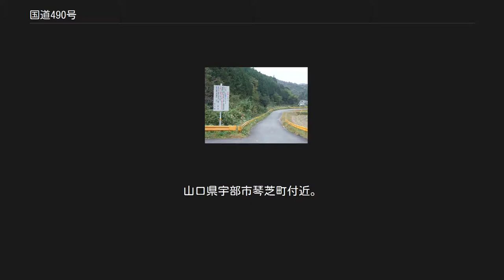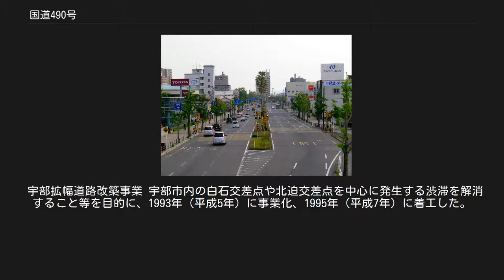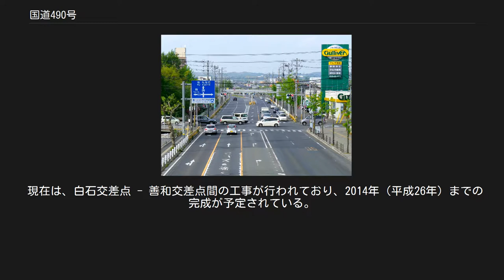国道490号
国道490号上り方面。
山口県宇部市琴芝町付近。
 国道490号（こくどう490ごう）は、山口県宇部市から、山口県美祢市を経由して山口県萩市に至る道路（一般国道）である。
 山口県を縦断し、瀬戸内海側の宇部市の国道190号分岐を起点に、秋吉台から山口県を南北に縦断して笹目峠を越えて、日本海側の萩市の国道191号交点を終点とする一般国道の路線であり、山口県の交通の要衝である山口市小郡（旧・吉敷郡小郡町）と萩市を結ぶルートの一部となっている。
 美祢市（旧美東町）から終点の萩市にかけては、バイパス道路として地域高規格道路小郡萩道路が計画されており、2011年（平成23年）に開催されたおいでませ!山口国体にあわせて、同年5月28日までに一部区間（美祢東JCT - 絵堂IC間）が開通した。
残る区間の絵堂IC - 萩IC間については、2014年度に新規事業化された。
 詳細は「小郡萩道路」を参照 狭隘区間の入口に掲げられている、県道への迂回を促す看板 国道490号は、起点の松山町一丁目交差点 - 白石交差点（宇部IC付近）間は4車線以上の広幅員道路で、それ以外の大半の区間は2車線で整備されている。
しかし、美祢市美東町絵堂二反田から萩市山田にかけての笹目峠付近約9 kmはほとんどが山中であり、大型車の通行はおろか、普通乗用車であってもすれ違いが困難なほどの狭隘道路である。
この間は山口県が設置した、道路をUターンをして県道へ迂回通行することを勧める旨のお知らせの道路標識が設置されている。
この道路標識の指示に従えば、国道490号から山口県道32号萩秋芳線および国道262号を利用して萩市内へアクセスするのが一般的である。
例えば、萩市大字山田の県道308号分岐点においても、県道よりも国道490号の方が道路幅員が狭い。
いわゆる「酷道」区間の距離は短い、高規格化する計画の事業化がすすめられている。
 しかし、古い形式のカーナビや一部の携帯電話の道案内用アプリケーションを使用した場合などに、萩へ向かう優先経路としてこの区間の国道490号を指示される場合がある（道路距離が萩秋芳線経由より若干短いのと、県道よりも国道の通行を優先して指示するプログラミングがされていることによる）ため、2006年（平成18年）に国民文化祭やまぐちの開催に合わせ、萩市役所がカーナビ製造会社に対し、自家用車で萩へ訪れる多くの観光客がこの路線に迷い込むとして、異例とも言える経路の見直しを申し入れている。
また、道路を管理する山口県も、現地に県道の利用を推奨する旨の看板を掲示している。
 国道490号下り方面。
6車線化が予定されている。
 宇部市中心部の6車線化 2011年現在、起点の松山町一丁目交差点から宇部市琴芝町までの区間のみが6車線となっているが、2007年（平成19年）から沿線の渡内川を暗渠化して西梶返交差点までを6車線に拡幅する工事が行われている。
 宇部拡幅道路改築事業 宇部市内の白石交差点や北迫交差点を中心に発生する渋滞を解消すること等を目的に、1993年（平成5年）に事業化、1995年（平成7年）に着工した。
2001年（平成13年）の山陽自動車道宇部下関線開通に伴い、宇部IC周辺の一部区間が供用開始、2006年（平成18年）には宇部市上宇部 - 白石交差点間の整備が完了した。
 現在は、白石交差点 - 善和交差点間の工事が行われており、2014年（平成26年）までの完成が予定されている。
 宇部市 美祢市 萩市 ^ a b c d e f 2015年4月1日現在 ^ 宇部側から国道490号を萩方面に進み、美祢市美東町内で直進し続けると萩秋芳線に入る